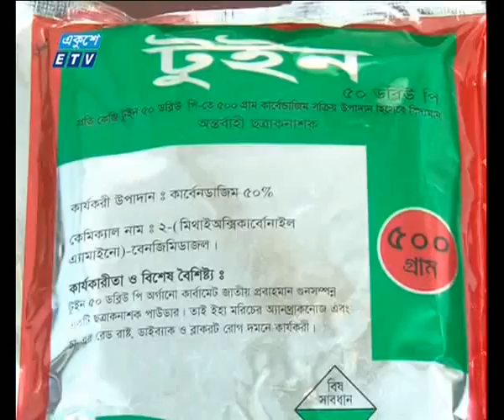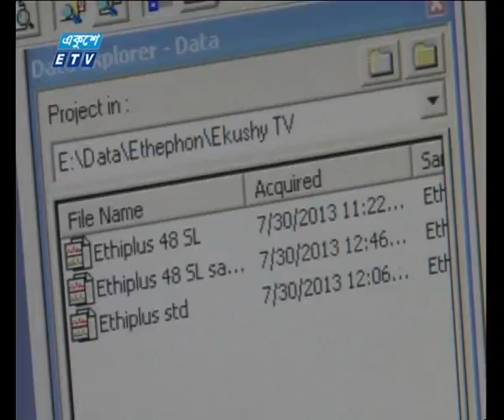Unhyginic (Vejal Food) Fruits Banana, Bangladesh Liver Cirrhosis- Part 2 ETV-Akhil Podder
খাদ্যে ভেজাল-ফলে বিষ। কলা পাকানো হয় রাসায়নিক দিয়ে। ফল পাকাতে কেমিক্যাল। মানুষ ভুগছে ক্যান্সারে। প্রতিবেদন করেছেন একুশে টেলিভিশনের অনুসন্ধানী সাংবাদিক অখিল পোদ্দার। দেখুন পর্ব-২